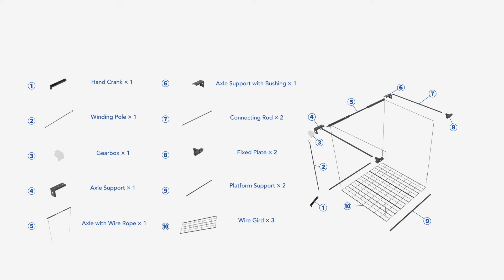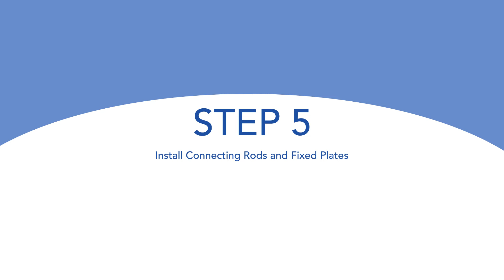GL44B Overhead Garage Storage Lift Installation Video